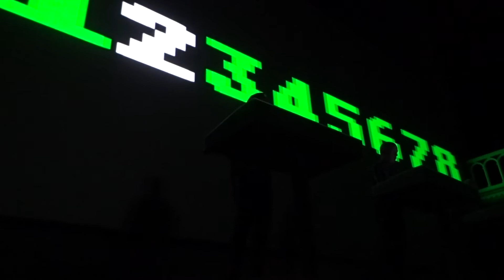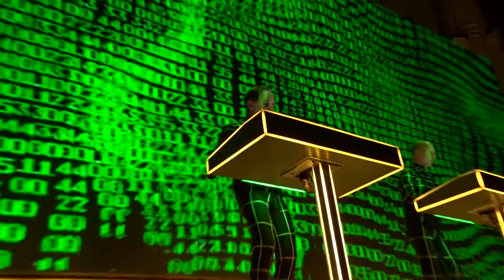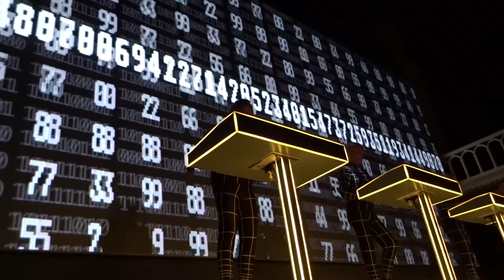Kraftwerk Numbers Computerworld.Amsterdam Paradiso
3-D Trans Europe Express